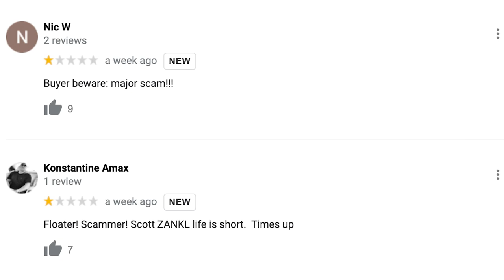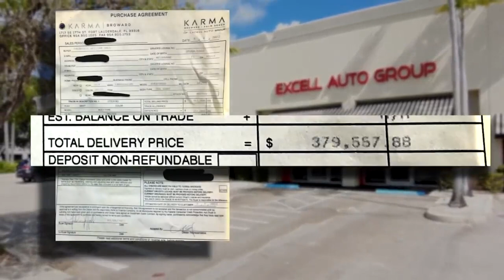From Paganis to Bankruptcy - How Not To Excell In The Car World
Start playing Fishing clash for free on your iOS/Android device by downloading it via my Use my promo code FISHWITHROB to get an awesome starter pack (available for new players only)

This isn't new, but like Ponzi schemes, there doesn't seem to be an end. Here is the way to minimize the impact.